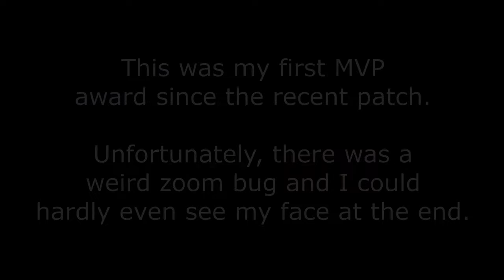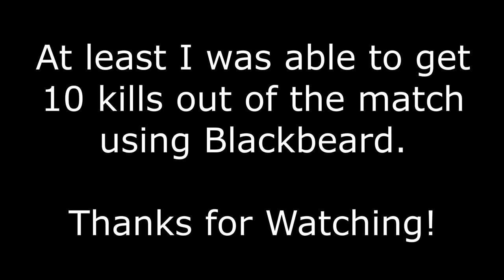A Man His Gun and a Burrito - Episode 02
Here is the next episode of, "A Man, His Gun, and a Burrito."

We post our video gaming here I hope you enjoy them.

All Rights are Reserved to the Video Gaming Companies that developed the games we are streaming. We appreciate the ability to play and stream these great games.